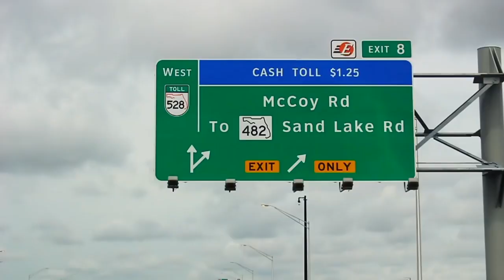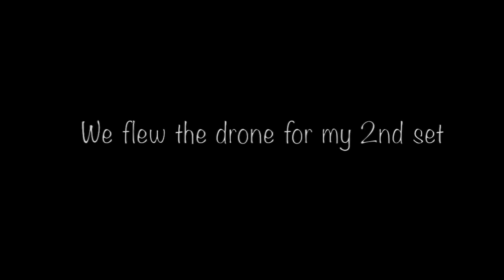Crazy Freestyle Wakeboarding - Best Moves and Tricks Wakeboarding